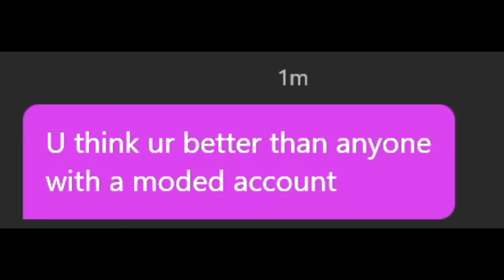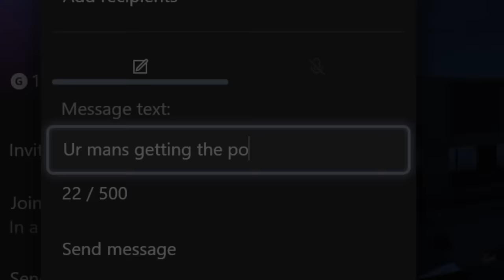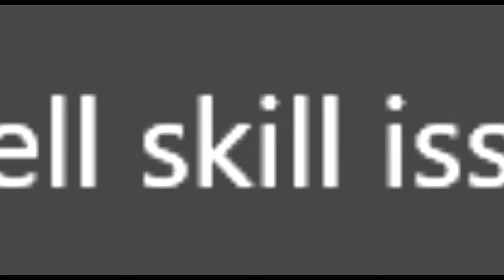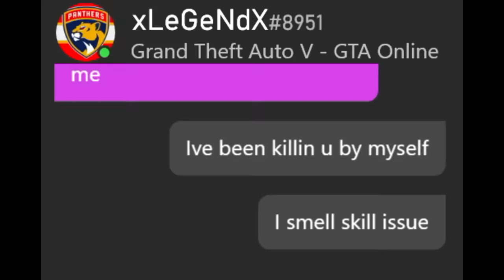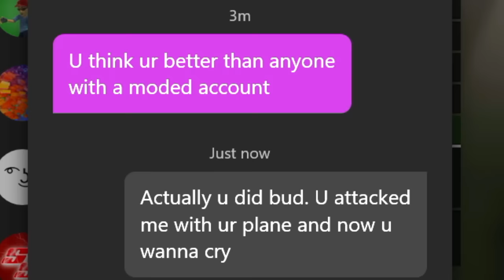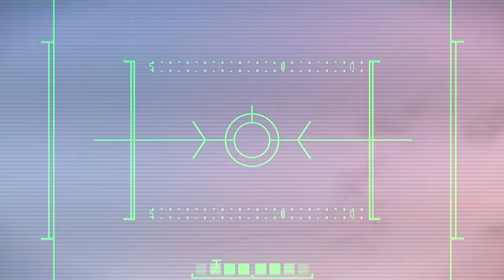Kicking Me From The Lobby Was The Only Victory These Tryhards Got (GTA Online)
In this video I get kicked from the lobby after I wipe the floor with tryhards.